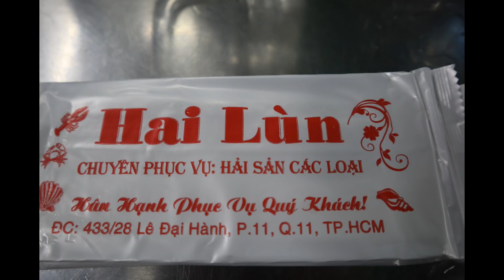Ốc 2 lùn khuya dân dã đông nghẹt hàng đêm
►  Ốc  2 lùn khuya dân dã đông nghẹt hàng đêm |  Guide Saigon Food
► Địa chỉ : 433 Lê Đại Hành, Phường 11, Quận 11
► Giờ bán: 15:15 - 23:00